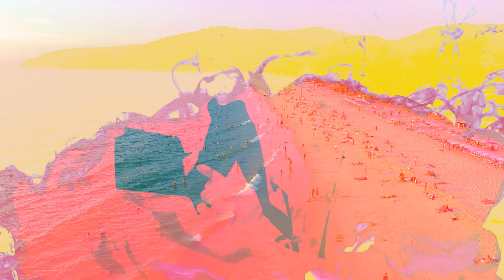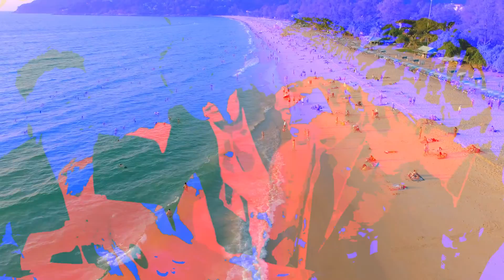盆終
少し涼しくなりました。